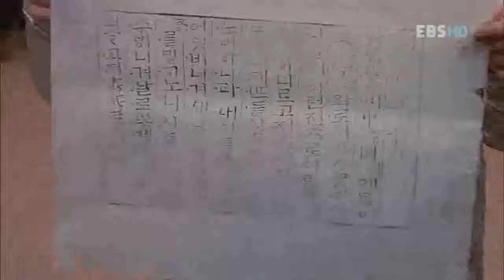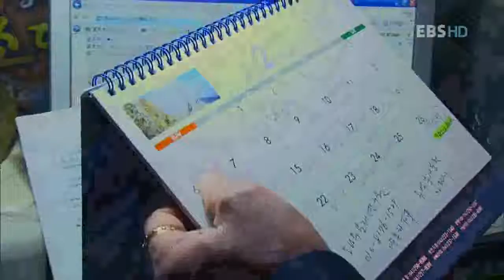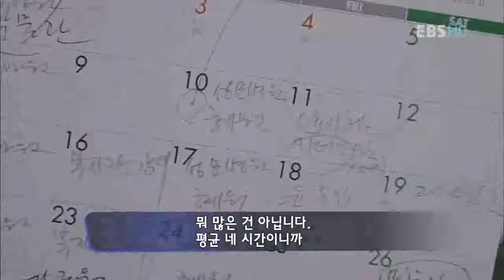신나는 인생 5678 - 청춘, 내게는 지금 이 순간 김학수_#002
EBS, 신나는 인생 5678, 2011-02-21, 청춘, 내게는 지금 이 순간 김학수

천시간 봉사활동 펼친 김학수(71)씨와 찰보리빵을 만드는 어르신 소개

2010년 현재 65세 이상 노인이 전체 인구에서 차지하는 비율이 11%
2050년은 전체 인구의 1/3인 38.2%가 노인인구가 될 것이다.